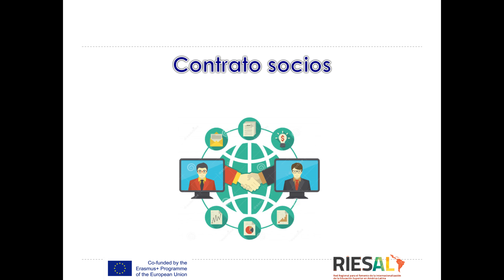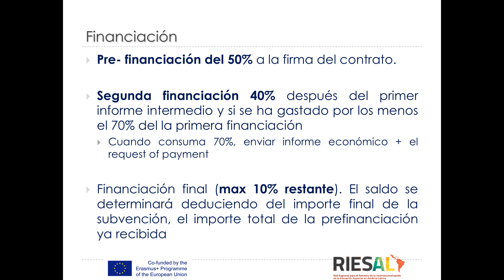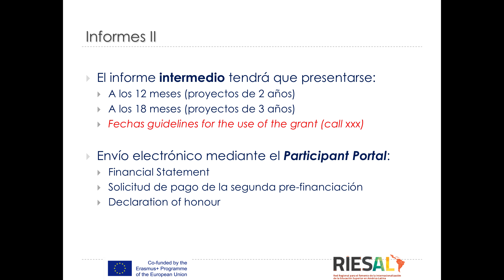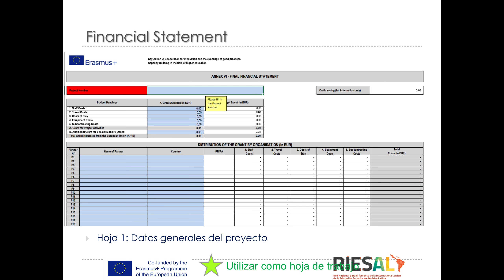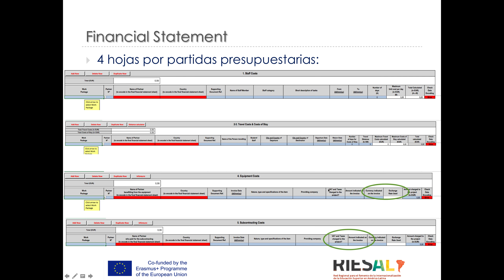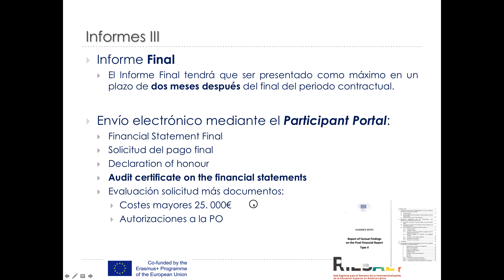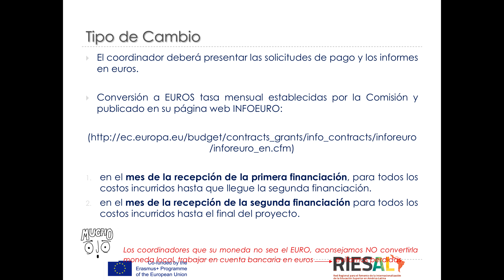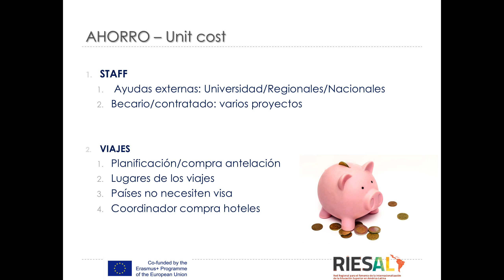GESTIÓN ADMO VIDEO2